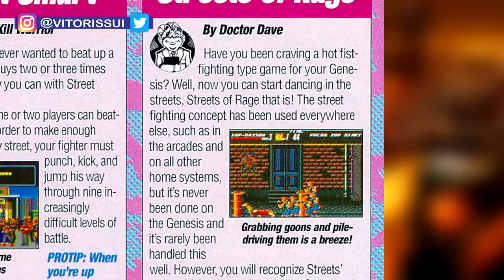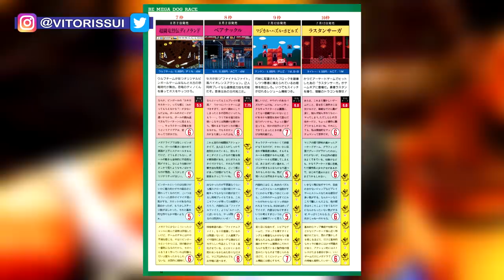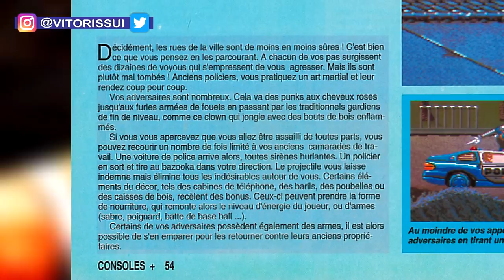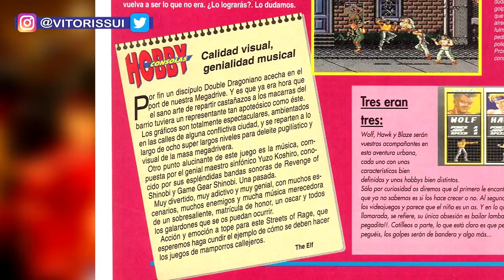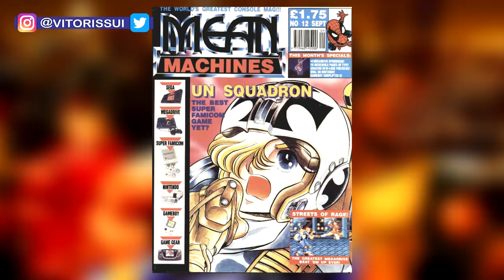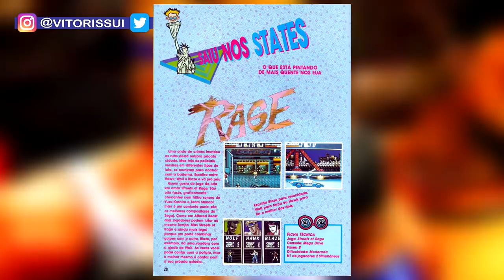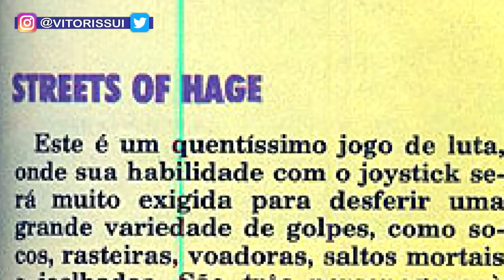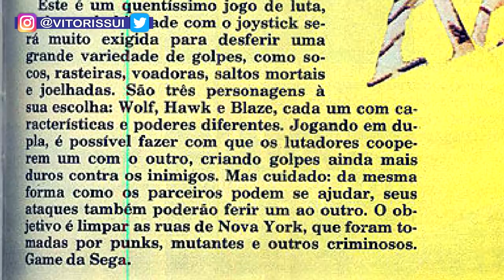O que as Revistas de Videogame falavam de Streets of Rage ?